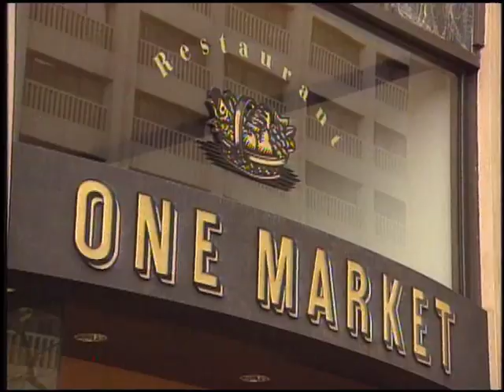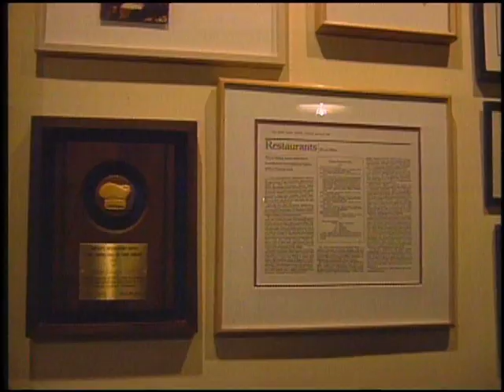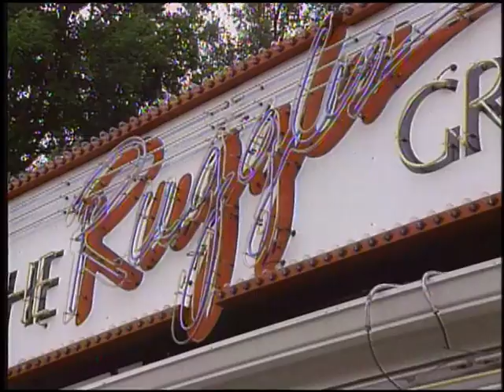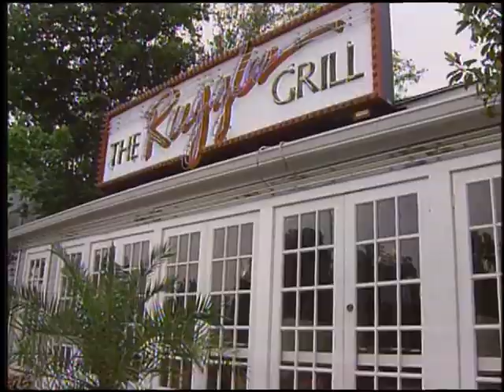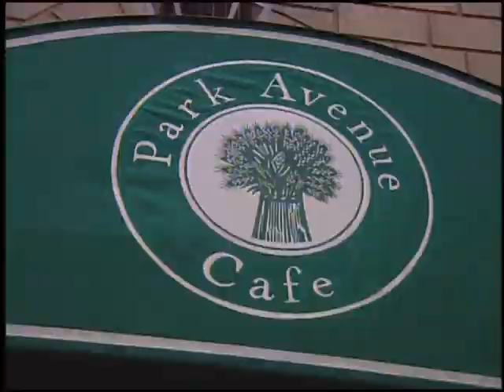GC Chocolate Dreams